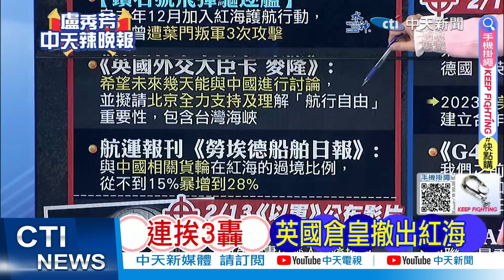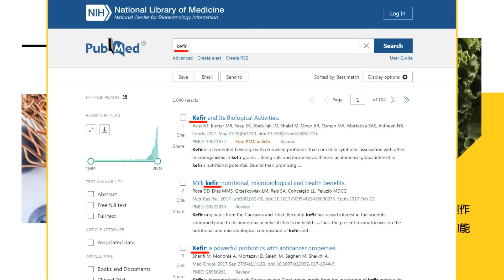【盧秀芳辣晚報】「適用於台海」英外相傳將會晤王毅 討論"航行自由"與紅海危機?｜事關台灣海峽 英國請中國理解 精華版